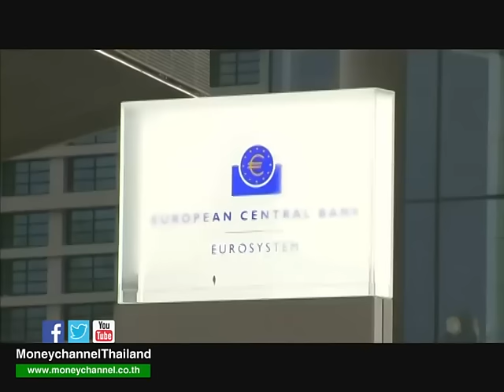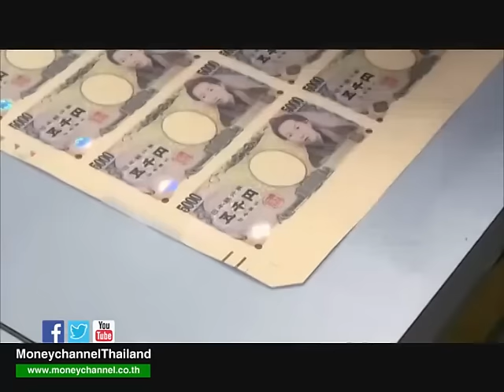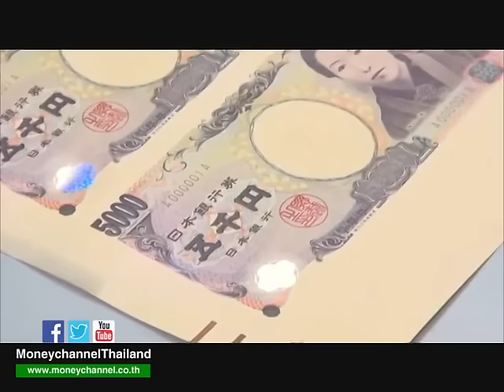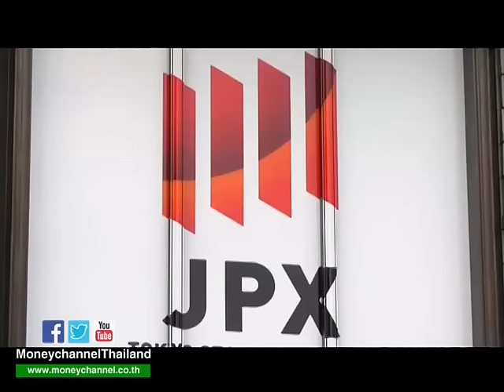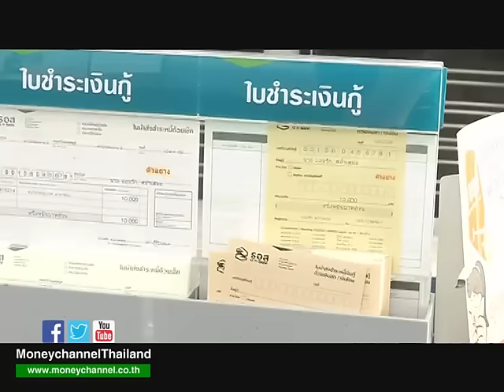Exclusive เจาะประเด็น “ศุภวุฒิ แนะลดดอกเบี้ยกระตุ้นเศรษฐกิจ” / 29 ก.ค. 59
แนวโน้มนโยบายอัตราดอกเบี้ยของธนาคารกลางประเทศพัฒนาแล้วในปีนี้และปีหน้า จะมีทิศทางอย่างไร และนโยบายอัตราดอกเบี้ยของไทย จะยืนอยู่ระดับ 1.5% ได้นานแค่ไหน ลองฟังมุมของ "ดร.ศุภวุฒิ สายเชื้อ" ที่แนะให้ลดดอกเบี้ยกระตุ้นเศรษฐกิจ